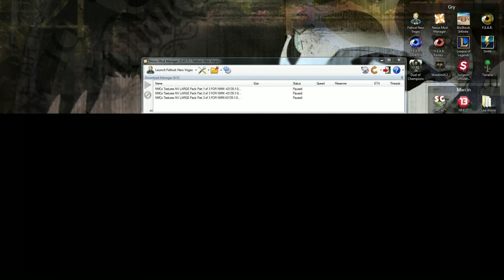Fallout: New Vegas - ep.20